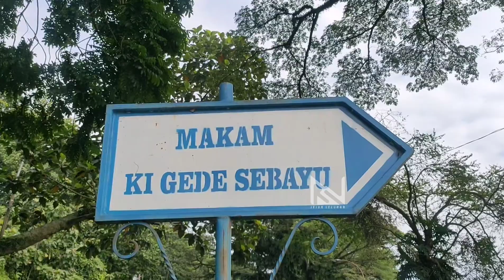ZIARAH KI GEDE SEBAYU PENDIRI KOTA TEGAL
KI GEDE SEBAYU

Kali ini kita berziarah dimakam Ki Gede Sebayu yang makamkan di Danawarih, Kecamatan Balapulang, Kabupaten Tegal. Jawa Tengah.
Makam ki gede sebayu,Sekitar 100 meter ke utara dari lokasi Bendungan dan Jembatan Gantung Danawarih. Komplek makam ini dikelilingi tembok putih yang cukup luas. Sedangkan makamnya sendiri berada di tengah-tengah komplek bangunan tersebut. Makamnya dibuat dengan model atap joglo dan dikelilingi tembok kaca ddengan ditutupi dengan tirai putih.
Ki Gede Sebayu merupakan Pendiri kabupaten  Tegal Tahun 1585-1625.Menurut silsilah, Ki Gede Sebayu keturunan darah bangsawan dari Batara Katong atau Syech Sekar Delima (Adipati Wengker Ponorogo). Ayahnya bernama Pangeran Onje (Adipati Purbalingga). Sejak kecil, Ki Gede Sebayu diasuh oleh eyangnya yaitu Ki Ageng Wunut yang selama hidupnya menekuni Agama Islam. Hal ini membawa dampak bagi perkembangan Ki Gede Sebayu yang tumbuh menjadi anak yang berperilaku ramah dan santun. Setelah menginjak dewasa, Ki Gede Sebayu oleh ayahnya disuwitakan di Keraton Pajang yaitu Sultan Hadiwijaya. sebagai prajurit tamtama sehingga Ki Gede Sebayu memperoleh pendidikan keprajuritan dan ilmu kanuragan. Ketika Arya Pangiri berkuasa di Kesultanan Pajang, Ki Gede Sebayu pergi meninggalkan Pajang menuju Desa Sedayu.
Ki Gede Sebayu mempunyai 2 orang anak yaitu Raden Mas Hanggawana, dan Raden Ayu Roro Gianti Subalaksana yang akhirnya menikah dengan Ki Jadug (Pangeran Purbaya) putra dari Danang Sutawijaya (Panembahan Senapati) Raja pertama Mataram Islam, Kota Gede Yogyakarta.Salah satu keturunan Ki Gede Sebayu dari jalur Raden Mas Hanggawana yang terkenal di wilayah Kabupaten Tegal adalah KH Mufti Salim atau biasa disebut dengan Mbah Mufti. Seorang ulama yang mendirikan Pondok Pesantren di wilayah Babakan Lebaksiu.
Pondok Pesantren Babakan tercatat berdiri tahun 1916 dan sampai saat ini masih eksis dengan santri yang berjumlah ribuan baik bertempat di pesantren utama bernama Pondok Pesantren Mahadut Tholabah atau di pesantren cabang milik keturunan Mbah Mufti seperti Pondok Pesantren Al Rizqi dan lainnya.Ketokohan Ki Gede Sebayu mulai tampak ketika terjadi perang antara Kesultanan Pajang dengan Kadipaten Mataram.
Konon Ki Gede Sebayu bergabung dengan prajurit Mataram bersama Pangeran Benawa untuk menyingkirkan Aryo Pangiri. Ketika itu Ki Gede Sebayu dengan tombak pendeknya menyerang prajurit Pajang sehingga banyak yang tewas dan akhirnya Aryo Pangiri menyerah dan diusir dari Keraton Pajang. Kemudian Keraton pajang diserahkan kepada Pangeran Benawa. Setelah selesai pertempuran (1587), Ki Gede Sebayu dan pengikutnya memutuskan untuk melakukan perjalanan ke arah barat dan sampai di Desa Taji (wilayah Bagelan) disambut oleh Demung Ki Gede Karang Lo. Kemudian melanjutkan perjalanan ke Banyumas (Kadipaten Purbalingga) untuk ziarah ke makam ayah Ki Gede Sebayu dan akhirnya sampai di Desa Pelawangan kemudian menyusuri pantai utara ke arah barat dan sampailah di Kali Gung (Padepokan Ki Gede Wonokusumo).
Kemudian beliau membudidayakan pertanian basah (persawahan irigasi) dengan membuat bendungan Kali Gung untuk mengairi persawahan penduduk dengan nama Bendungan Wangan Jimat, selain itu membuat Kali Jembangan, Kali Bliruk dan Kali Wadas yang terletak di Dukuh Kemanglen dengan sebutan Grujugan Curug Mas.
Atas keberhasilannya dalam membangun Tegal maka pada tahun 1601 M atau 1523 Caka, Ingkang Sinuwun Kanjeng Panembahan Senopati Mataram mengangkat Ki Gede Sebayu sebagai Juru Demung (Penguasa Lokal di Tlatah Tegal) dengan pangkat Tumenggung setingkat Bupati.
IPerkembangan selanjutnya, dengan keberhasilan pembangunan yang dilakukan oleh Ki Gede Sebayu beserta pengikut dan masyarakat sekitarnya dalam membendung Kali Gung hingga menjadi sumber pengairan bagi pertanian di daerah sekitarnya yang kemudian disebut Bendungan Danawarih, daerah Tegal yang maju pesat ini, gaungnya sampai ke negeri Mataram. Kemudian atas jasa-jasa Ki Gede Sebayu dalam membangun tlatah Tegal, oleh Ingkang Sinuhun Kanjeng Panembahan Senopati Sayyidin Penata Gama Ratu Bimantoro di negeri Mataram diangkat menjadi Juru Demang setarap dengan Tumenggung di Kadipaten Tegal pada Rabu Kliwon tanggal 18 Mei 1601 Masehi atau tanggal 12 Robiul Awal 1010 Hijriyah atau 1524 Caka. Dengan berpedoman inilah disepakati sebagai HARI JADI KABUPATEN TEGAL dan sekaligus KI GEDE SEBAYU dijadikan tokoh pendiri.